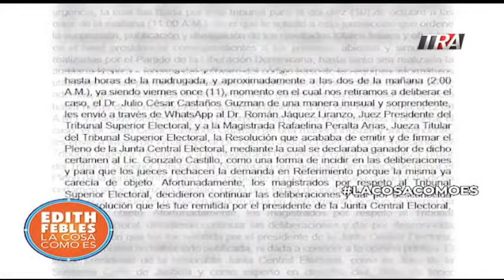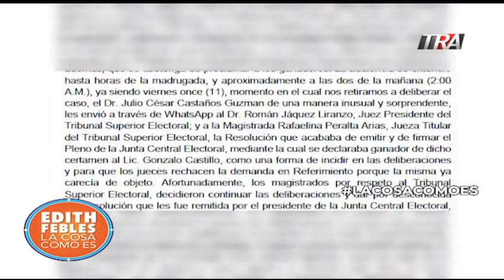Edith Febles | LaCosaComoEs Bloque 4 23-10-19